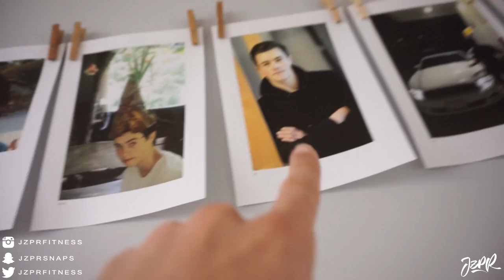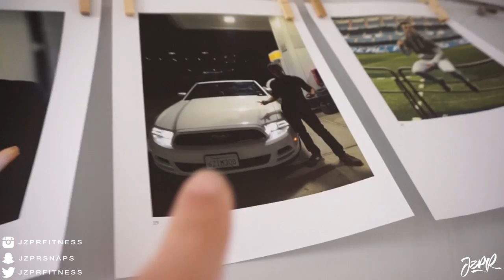IM AN ADULT NOW!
Thank you for all the kind birthday wishes!! (Random thumbnail cuz its late and couldnt fine any)